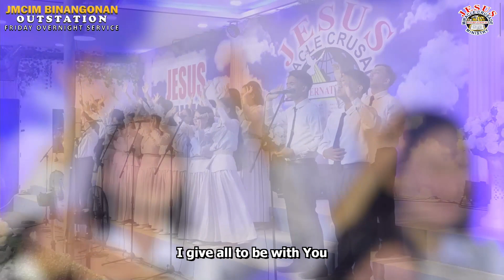Be With You | Bel. Youth Choir | JMCIM Binangonan Rizal | 10 Feb 24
JMCIM Binangonan Outreach
Glory to Dearest JESUS!

Attend and be Blessed!
📍1276 Manila East Road, Pag-asa, Binangonan, Rizal

Every Wednesday 4 PM - 8 PM, and

No song or music performed was monetized.